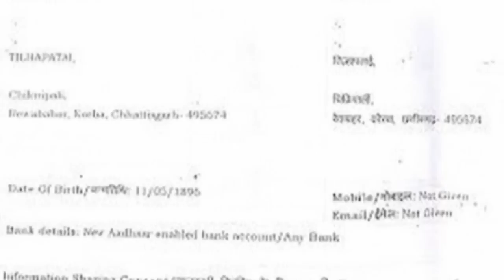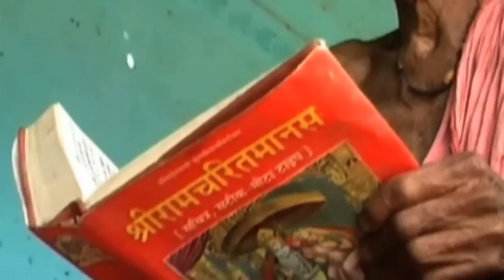Indian man claims to be the oldest man in the world, aged 118-years-old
Premsai Patel, who lives in a remote village in India, claims to be the world's oldest man. His ID states he's 118-years-old. Report by Melissa Nathoo.

More stories from ITN:
Polish foreign minister to Ukraine protest leader: "You'll all be dead"
Timber! Interview interrupted by tree falling into river
Driver goes 50 mph on the wrong side of the highway